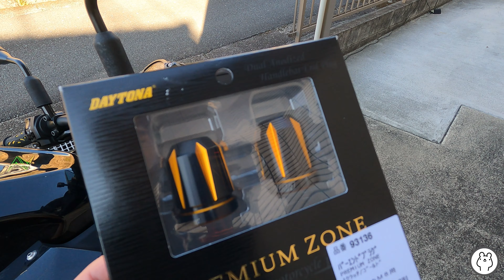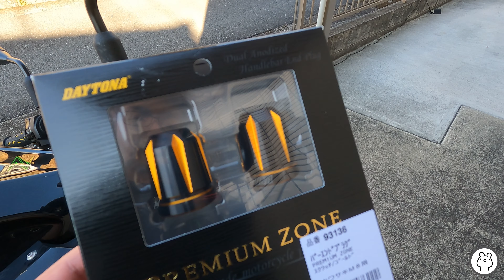初心者にも簡単！グリップ交換でバイクを自分色にする！【Z250カスタム】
Z250のカスタムシリーズ。グリップ交換です。簡単すぎて尺が短くなる…という問題発生。グリップ交換の方法や注意点についても説明していきます。

↓今回使ったグリップはコチラ
【Amazon】

↓今回使ったバーエンドはコチラ
【Amazon】

0:00 はじめに
0:20 準備するもの
0:52 バーエンドとグリップを外す
3:14 グリップサイズ解説
3:39 新しいグリップとバーエンドをつける
6:20 シメ

LINEスタンプ、ブログ、Twitter、Instagramと幅広く発信中！